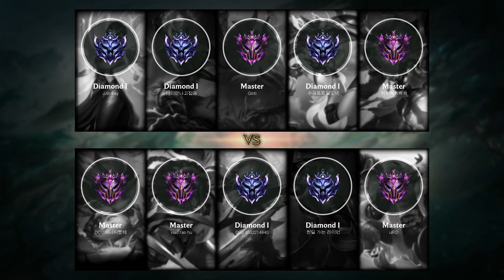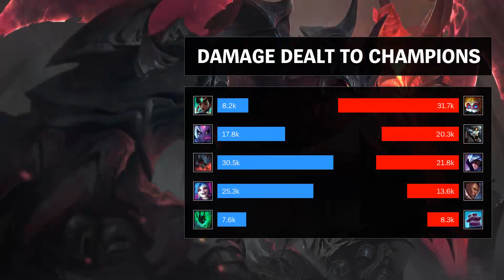Aatrox Mid vs Talon - KR Master Patch 9.9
Aatrox Mid played by Ginti, KRMaster 16 LP.

- Runes: 00:18 (Electrocute)
- Damage dealt: 31:09
- Ability & Build: 30:58
- Skin: Classic Aatrox